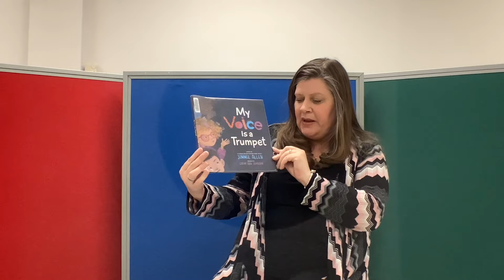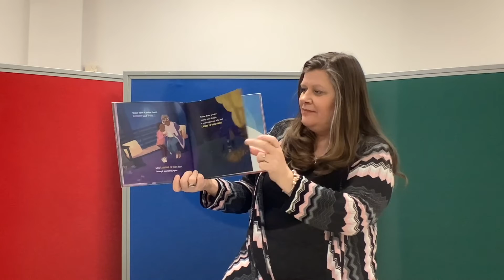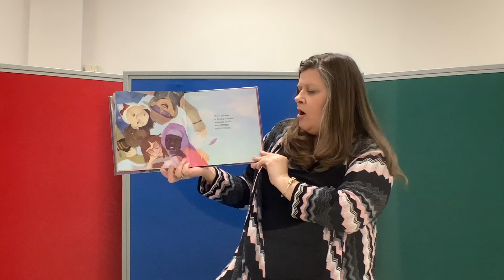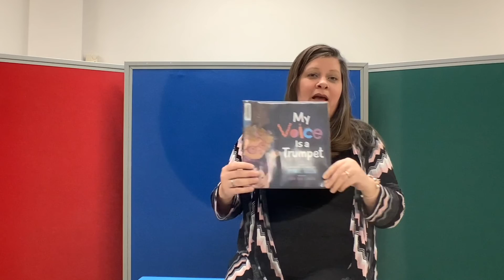Read Across America Library Spotlight: Chippewa Branch Library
Join Stacey Rider from Chippewa Branch Library as she reads "My Voice is Like a Trumpet," written by Jimmie Allen and illustrated by Cathy Ann Johnson.